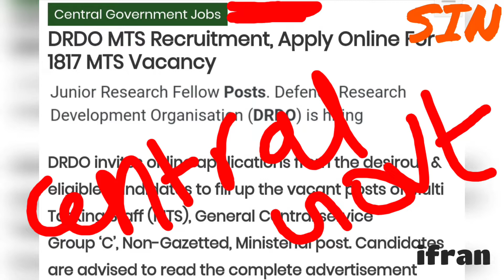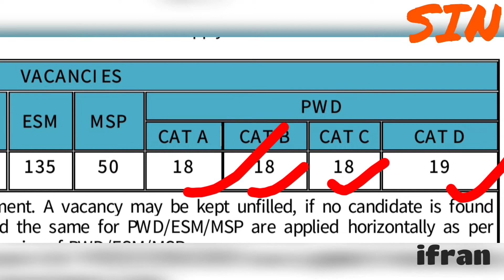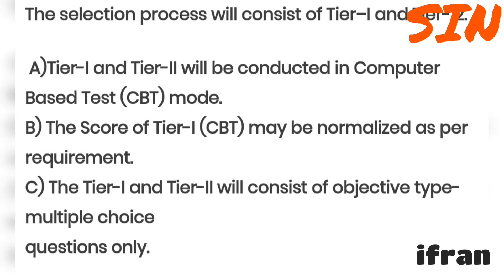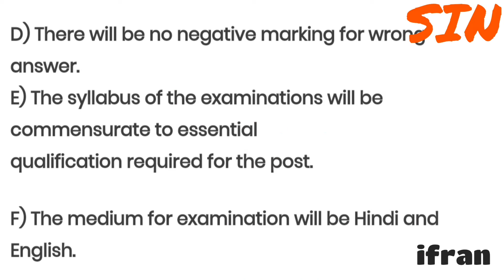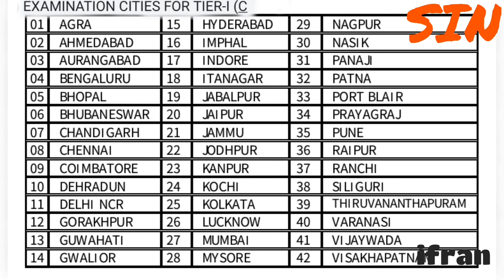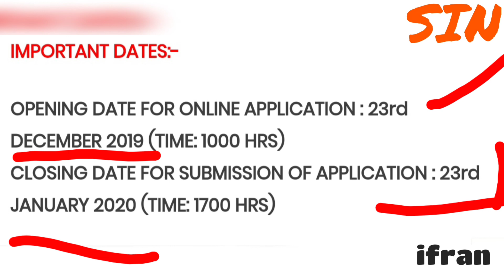DRDO MTS భారీ NOTIFICATION 1817 vacancies (10 TH OR ITI PASS ) BEST OPPURTUNITY DONT MISS